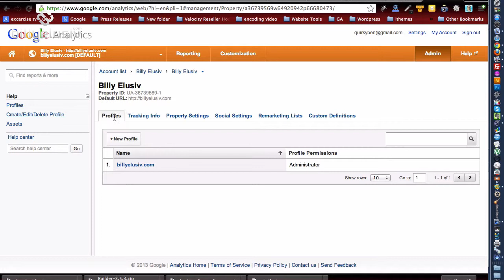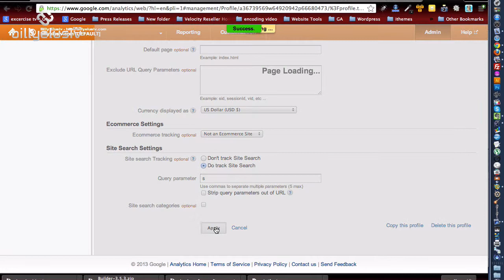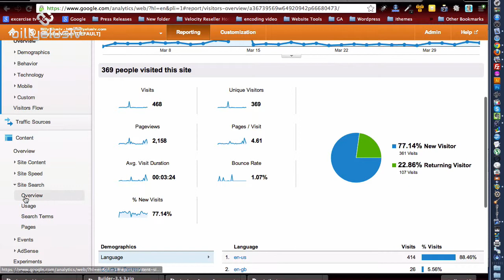How To Set Up Google Analytics To Track Site Searches On Your Website | billyelusiv.com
Super fast tutorial on how to set up google analytics to track the search terms and phrases that your website visitors are entering into the search box or form on your website.

By knowing the search terms people are using, allows you to tailor your future content and information to suit your visitors even more.